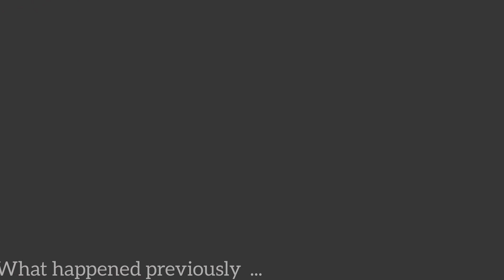"Resilience and Redemption: A Journey of Survival and Solidarity.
In this heart-wrenching YouTube video, we follow the gripping story of a nomadic couple facing turbulent times. Struggling with internal conflicts and external challenges, their lives take an unexpected turn when the father decides to leave his family for another woman. Left with no choice, the mother and her two children find themselves expelled from their home, embarking on a journey of survival and self-discovery.

Determined to provide for her family, the resilient mother leads her children to a barren land where they begin to lay the foundation for their new home. However, as they dig the ground, the harsh reality becomes apparent - there is nothing to eat. Fuelled by sheer determination, the mother and her daughter set out to seek sustenance in a nearby village.

Undeterred by their circumstances, the mother and daughter decide to bake bread in the hopes of securing a meal. Little do they know that their actions will spark a chain of events that will restore their faith in humanity. As they present their freshly baked bread to the owner of the house, their sincerity and struggle touch the hearts of those around them.

In a remarkable act of kindness, the owner, moved by their plight, offers them food instead of wages. This unexpected gesture not only provides them with nourishment but also renews their hope for a brighter future. It serves as a poignant reminder that even in the face of adversity, compassion and solidarity can prevail.

Join us on this emotional journey as we witness the unwavering strength of a mother's love, the resilience of a family torn apart, and the power of compassion in the most challenging of circumstances. This inspiring tale will leave you with a profound appreciation for the indomitable human spirit and a renewed belief in the capacity for redemption and healing.